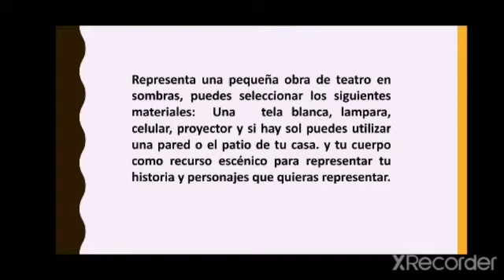7 de junio de 2021(2)